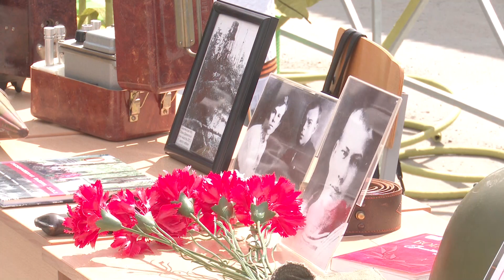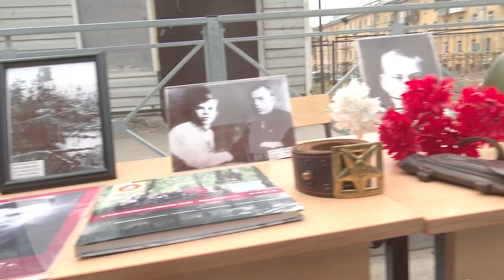Митинги с портретами бойцов и выставки устраивают в школах ко Дню Победы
Новосибирск готовится отметить 78-ю годовщину Победы в Великой Отечественной войне.